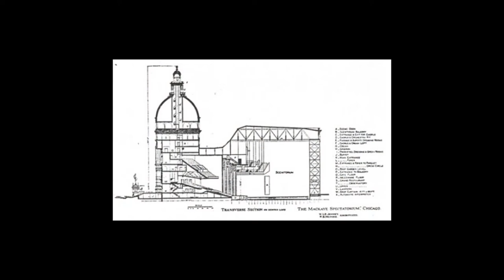Yann Rocher / PORT-RE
Cette fois-ci, nous sommes partis à la rencontre de Yann Rocher. Tantôt professeur à l’Ecole de Malaquais, tantôt acousticien, tantôt commissaire d’exposition, Yann Rocher balaye le monde de l’architecture d’un regard transversal. Dans ce cours entretien, nous avons abordé la question de l’utopie et de l’architecture, du monde fascinant des projets utopiques, avortés, documentés mais jamais réalisés à des réflexions plus poussées sur la place du théâtre et de l’imaginaire dans notre société !
Bonne découverte !